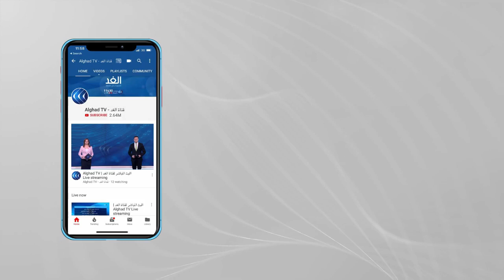إيران تعلن رسميا استئناف تخصيب اليورانيوم إلى درجة 20%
أعلن علي أكبر ولايتي، مستشار المرشد الإيراني أن إنتاج واستخدام السلاح النووي لم يعد محرما.. هل يشكل ذلك تهديدا حقيقيا بتوجه إيران نحو بناء وإنتاج قنبلة نووية بالفعل؟ أم إنه مجرد تهديد؟ وما هو موقف الدول الأعضاء في الاتفاق النووي الإيراني؟

المزيد من التفاصيل في سياق التقرير عبر برنامج